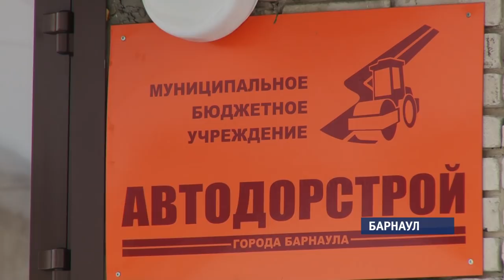Справляются ли дорожники Барнаула с гололедом?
Остановки и многие барнаульские тротуары превратились в каток. Горожане возмущены, лишний раз боятся выходить на улицу – риск получить травму  вырос.